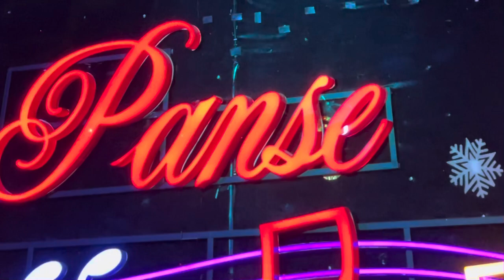Mùa Xuân Trên Đỉnh Bình Yên (Từ Công Phụng)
Phòng trà Panse
08 Nguyễn Trung Trực
Nha Trang 28/03/2021

Pianist Phạm Công Lập
Guitarist Anh Tùng